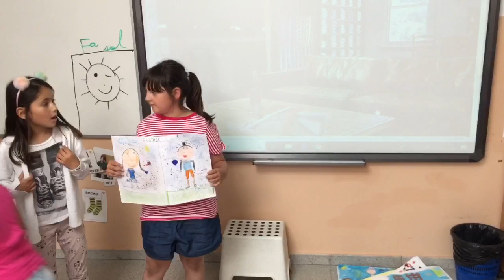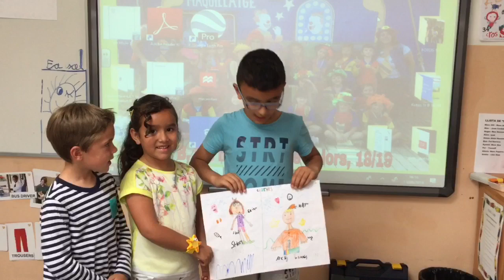I’m wearing... - 1st B - Sant Ramon de Penyafort